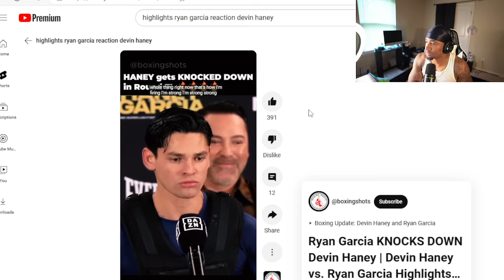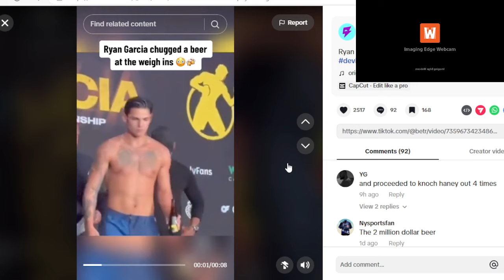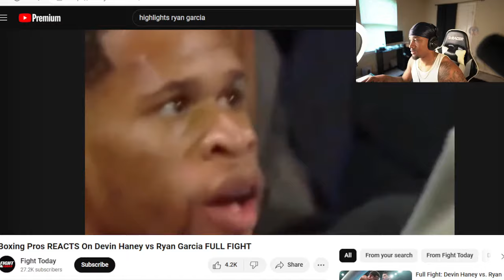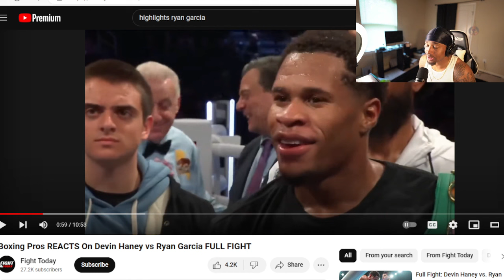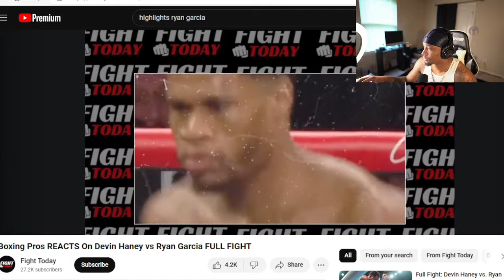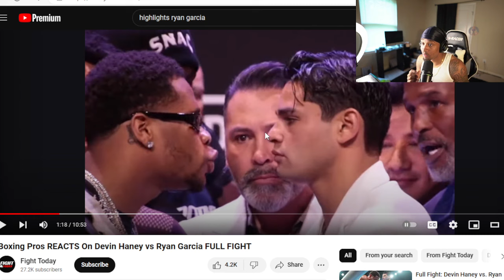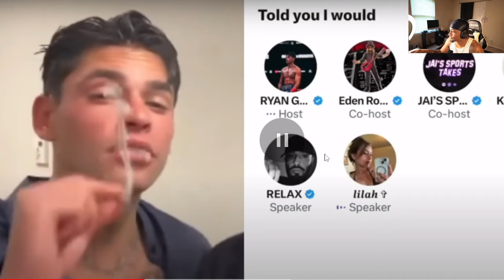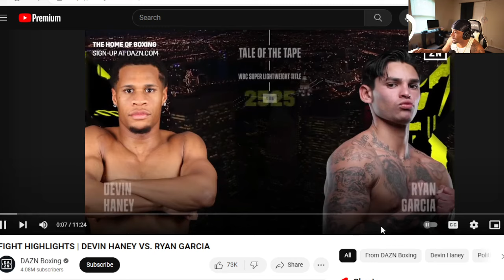RYAN GARCIA SHOCKED THE WORLD AND TROLLED US!